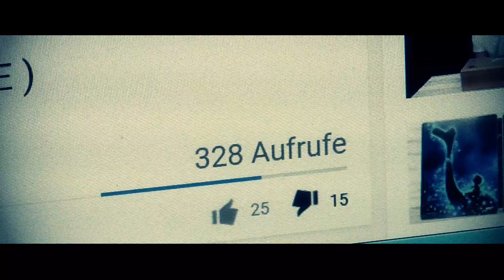DAUMEN RUNTER MAFIA SPECIAL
Hier mein Comedy-Beitrag zur Daumen ( thumb ) runter ( down ) disslike/hater Mafia auf Youtube, Twitter, Facebook & Instagram in einem Special